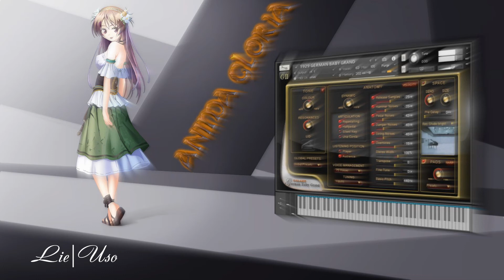[VSTi] Fullmetal Alchemist: Brotherhood - Lie | Uso (Snow piano)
It's little etude. Thanks AtinPiano for giving chance to play this.